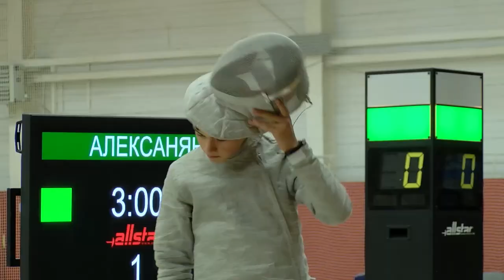Сабля мальчики личные, итоги второго дня